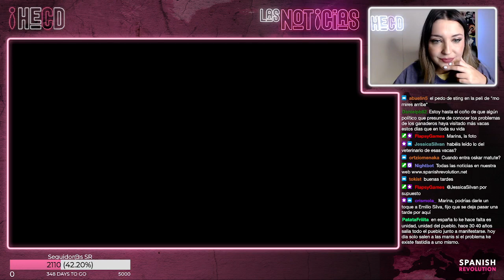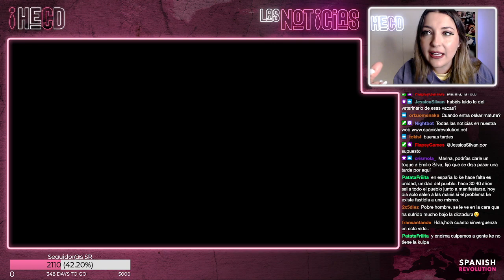Martín Villa y la responsabilidad en el franquismo, con Bonifacio Sánchez (ARMH) - HECD! 22